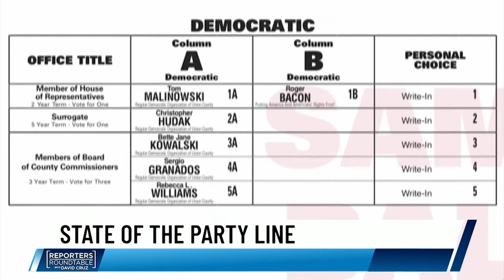State of the Party Line in NJ & update on lawsuit I Reporters Roundtable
On Reporters Roundtable, David Cruz talks with Sue Altman from NJ Working Families Party regarding the impact of the party line on this week’s primary races as well as the latest on the lawsuit regarding the party line system.